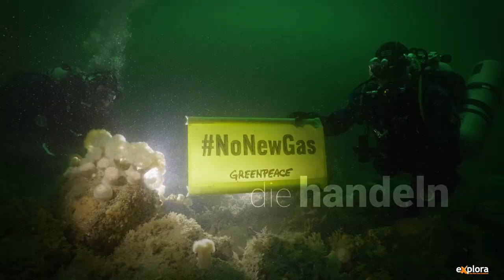Leidenschaft Ozean II / Uli Kunz - Explora Trailer Feb 2025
Trailer zum Vortrag LEIDENSCHAFT OZEAN II
Von Uli Kunz
Ab 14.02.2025 auf Explora-Tournee in der Schweiz, alle Infos und Tickets

Auf seinen Forschungsreisen, bei Dreharbeiten für Naturdokus oder während Tauchgängen rund um den Globus begegnet der Meeresbiologe und Terra X Moderator Uli Kunz den Bewohnern der Meere. Er begleitet Naturschützer bei der Arbeit, taucht zu einzigartigen Steinsäulen vor Grönland, filmt den ältesten Hai der Welt, besucht einen Walfriedhof unter dickem Eis und hilft bei der Aufforstung von Unterwasserwäldern. Lernen, staunen und lachen garantiert!

Treffen sich zwei Quallen. Sagt die eine: «Sag mal, was ist eigentlich der Sinn eines Menschen?» Sagt die andere: «Weiss nicht, kann nicht lange tauchen, hat keine Tentakel und keinen gesunden Verstand. Wird sicher bald wieder aussterben.»

Der Forschungstaucher Uli Kunz trifft über Jahre hinweg viele Quallen, erntet Algen als wertvolle Nahrungsmittel und beobachtet bizarre Lebewesen in der Tiefsee. Eine gute Antwort auf die Frage der Qualle bekommt er leider nicht. Dafür Einblicke in abgelegene Meeresschutzgebiete, in globale Zusammenhänge der Fischerei und in die grösste Tierwanderung der Erde. Im Vortrag erzählt er von Tieren und Pflanzen, die häufig fremdartig und fern erscheinen, aber für die Menschheit dennoch eine entscheidende Rolle spielen. Und von Menschen, die sich mit Leidenschaft für die Natur zum Schutz der Ozeane einsetzen.